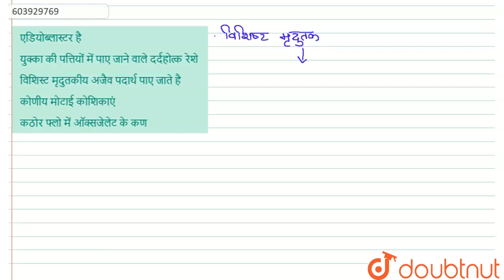एडियोब्लास्टर है | 11 | पुष्पी पादपों का शारीर | BIOLOGY | NCERT FINGERTIPS HINDI | Doubtnut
एडियोब्लास्टर है
Class: 11
Subject: BIOLOGY
Chapter: पुष्पी पादपों का शारीर
Board:NEET

👉 Have Any Query? Ask Us.